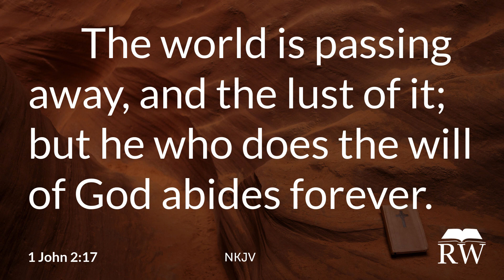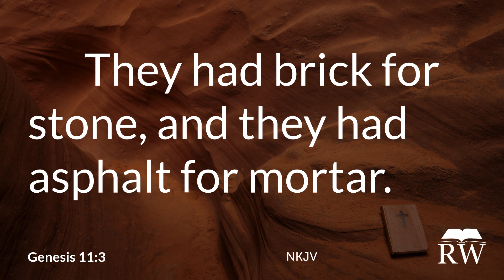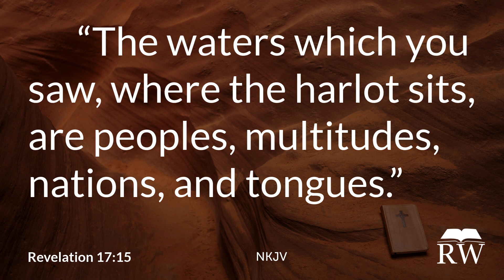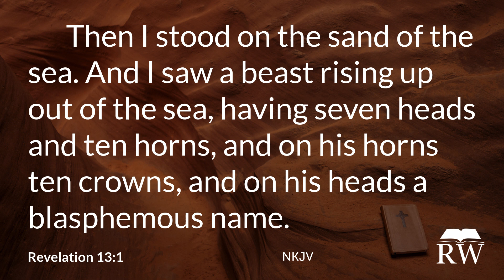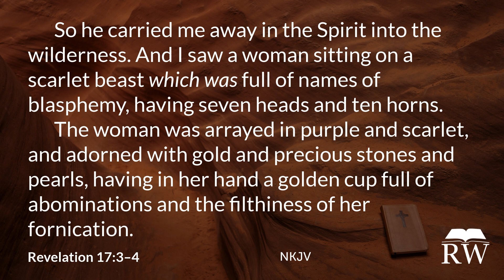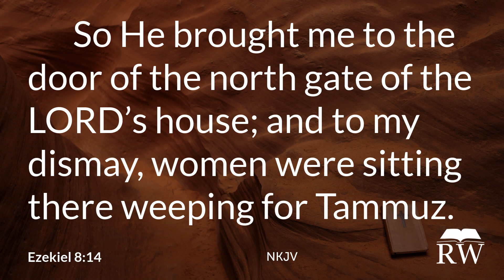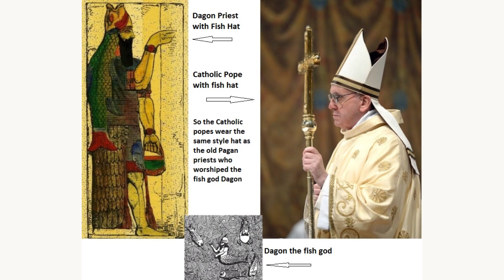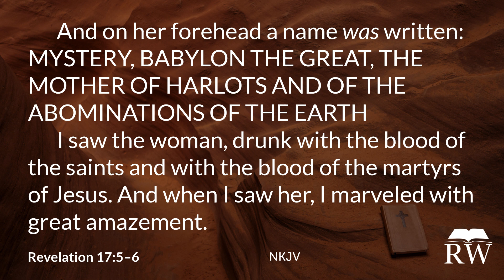Mystery Babylon (Revelation 17:1-6)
Study Revelation 17:1-6 with Pastor Mark Fontecchio on Return to the Word. Teaching God's Word and advancing the message of His amazing grace one verse at a time.

Listen to the Ask a Bible Teacher Podcast (find all our podcasts)

Listen to the Studies in the Scriptures Podcast (find all our podcasts)

Help us tell others by leaving a positive review wherever you listen.

Return to the Word is the teaching ministry of author and Bible teacher Mark Fontecchio. There is a famine in the land for the teaching of God’s precious Word and His message of grace. Return to the Word exists to call individuals back to the simplicity of God’s Word for all matters of our faith. Through God’s Word His clear offer of eternal life and plan for mankind can easily be understood. Join us on the path to growing in His grace.